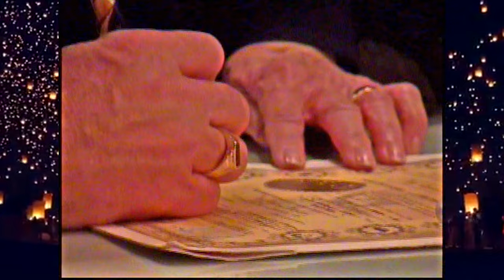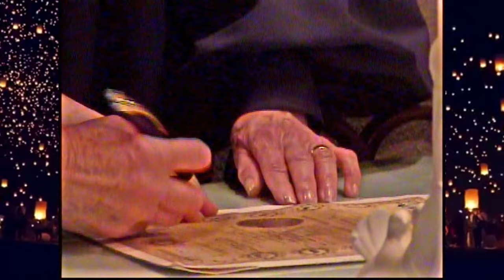Lily & Pete Wedding ♥ 2005 ⚤ SA, TX (2021)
Alamo City wedding and reception of Lily Porter Tarillion and Pedro 'Pete' Cazares at the popular Ming Tree Chinese Restaurant on February 19th, 2005 (Saturday/1800) in north central San Antonio, Texas, USA.  Happy memories make for the best family archives.

Captured on a vintage 8mm analog Sony CCD-TR550 video camcorder by MDJ ,,, an altruistic work peer volunteer.
Original 4x3 aspect ratio at 640x480 but re-rendered 16 years later for 16x9 digital up-scaling into pseudo 4K at 3840x2160.
Music deployed: Johann Pachelbel's 'Canon in D-Major' and Jason Farnham's 'Wedding Invitation'.
Background deployed: 2015 floating lantern Rise Festival in the Mojave Desert outside Las Vegas.

RIP: Pedro "Pete" Cazares, CWO3 | August 28, 1944 ~ November 20, 2018

Original Uploaded File: Lily+Pete19Feb05_3840x2160.mp4 [4K/16GB]